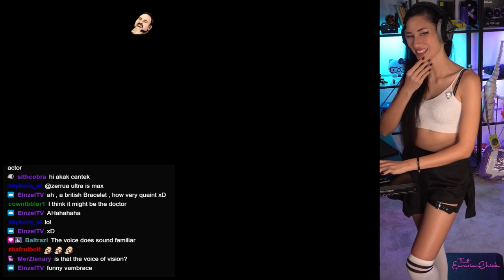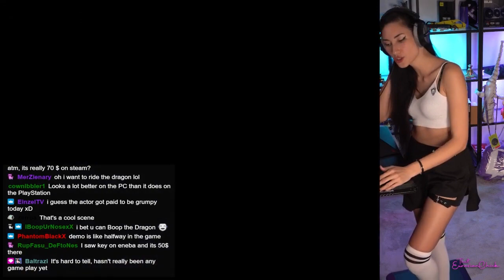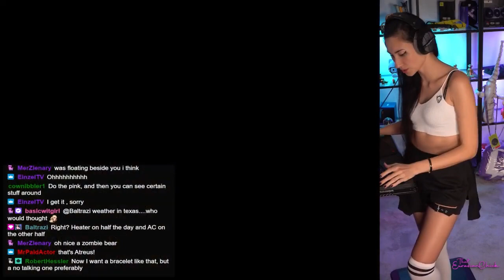ThatEurasianChick Plays Forspoken - Episode 2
Forspoken. This is my first playthrough streamed LIVE on Twitch in January 2023. I play with all settings including Ray Tracing on Ultra when available/possible in game, on my MSI 4090 Gaming Trio. It's also streamed live on Twitch in 1080p. I would like to do 4k in the future but that will take some saving up first for better equipment.

Game Description:

Forspoken is a 2023 action role-playing game developed by Luminous Productions and published by Square Enix. It was released on January 24, 2023, on PlayStation 5 and Windows. The game received mixed reviews from critics.

Initial release date: January 24, 2023
Developer: Luminous Productions
Platforms: PlayStation 5, Microsoft Windows
Publisher: Square Enix
Engine: Luminous Engine
Genres: Action role-playing game, Shooter Video Game, Fighting game, Action-adventure game, Platform game, Adventure